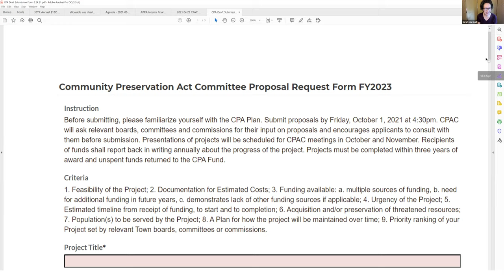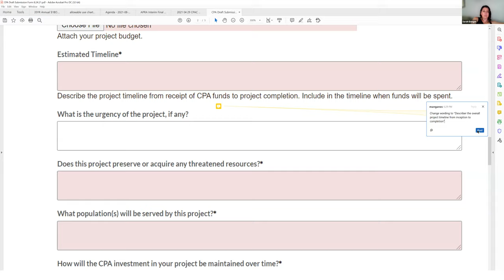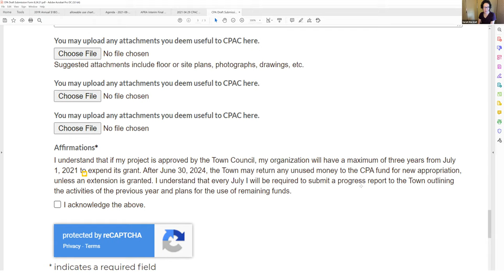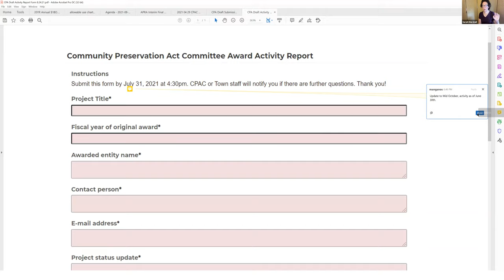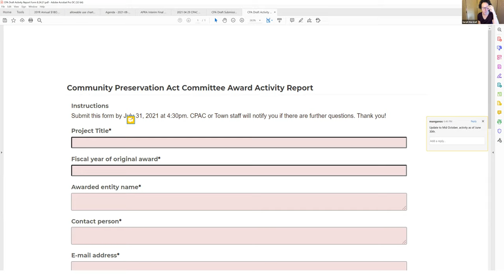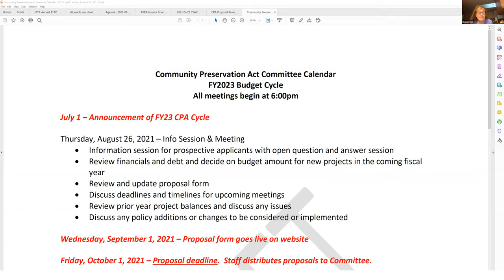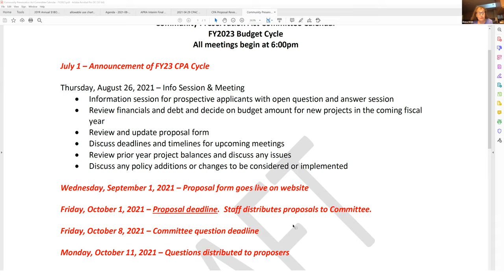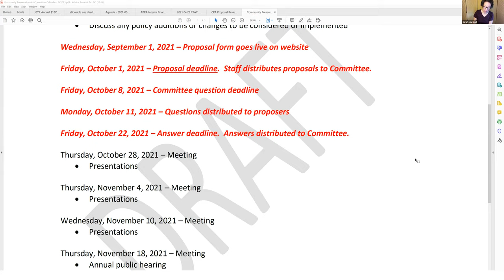Community Preservation Act Committee Aug 26, 2021